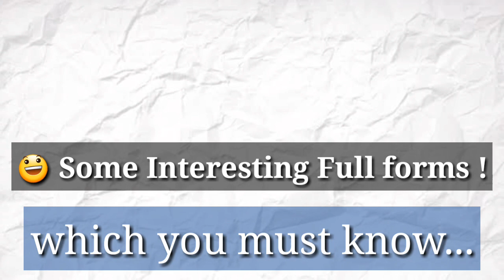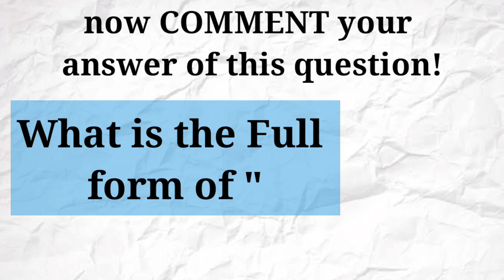Full Forms of Important words|General Knowledge Quiz-5|Most IMP Gk| Medical Officer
This is QUIZ NO.-5 video of most important Questions of FULL-FORMS which is very helpful to increase your General Knowledge. These are the 4 most brilliant answers of the IAS- UPSC interview exams Questions.

You all are requested to attend these all questions of Full-Forms and give your answers in comment before video shows those answers. You are very genius if you can solve these all. In the end of this video i have asked one question to all of you. Those who will give the right answer of that question, May be their's names will be Displayed in our next Video. Thank you!